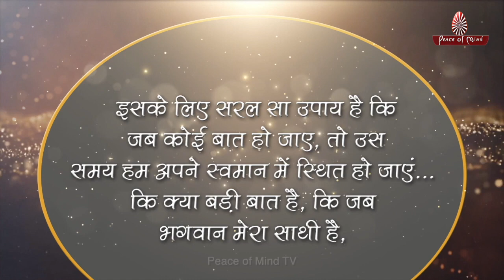कल, आज और कल - सब अच्छा है || Peace of Mind TV || Brahma Kumaris